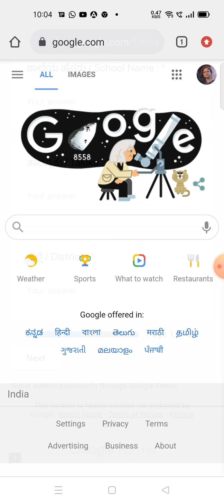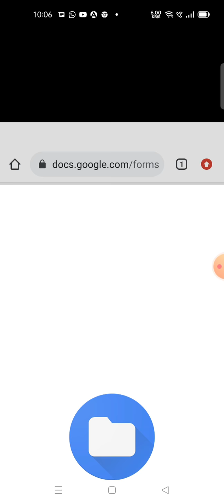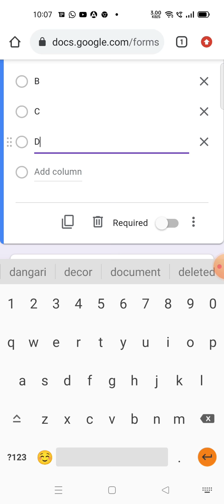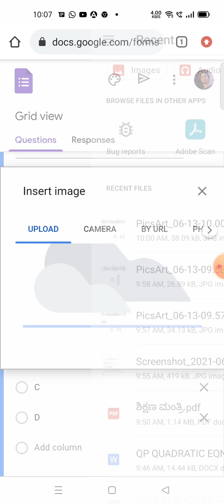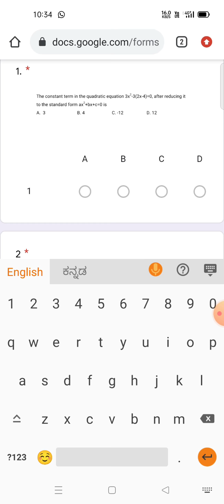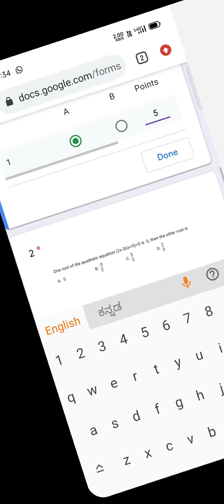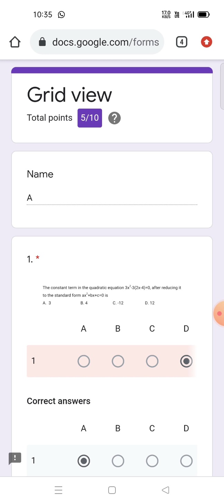Grid view responses in GOOGLE FORMS on mobile ( Kannada )